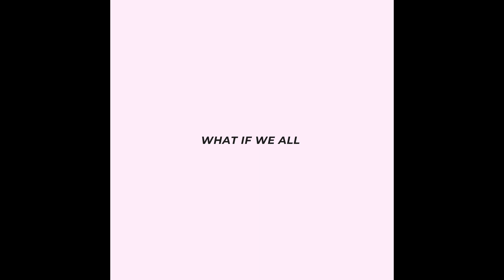Keep your eyes on the promise! // D.T.S. // Deeper Than Sunday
Thanks for joining us on a brand new series titled D.T.S. The purpose of this series is to take a deeper dive into the sermon from Sunday morning. We want to take a closer look at what God is speaking to us as a church and then closing with a Call to action to then walk out the message during the week!